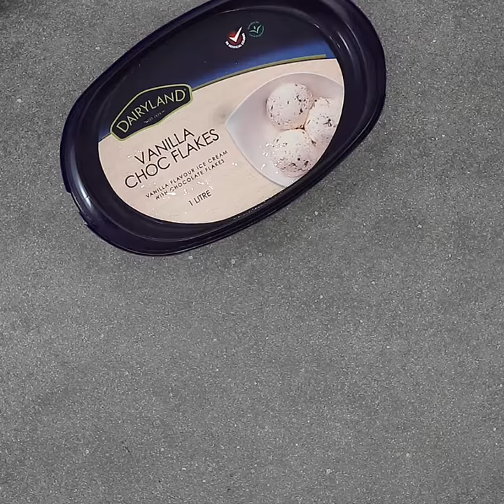Ice Cream Chocolate Cupcakes | Dairyland